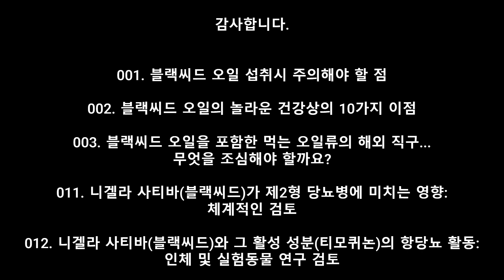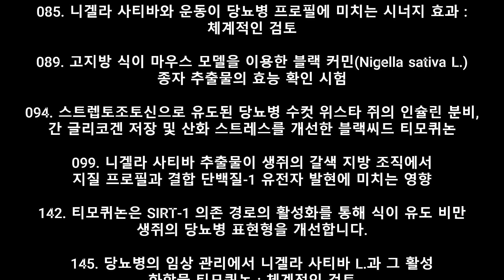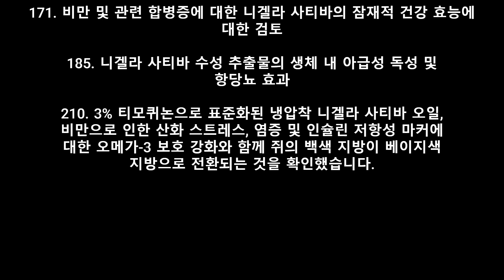블랙씨드 및 티모퀴논 고혈압, 당뇨, 비만 관련 논문 자료 목록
안녕하세요?
이 자료는 블랙씨드 오일 수입업체 뷰티텐더에서 제공하는 블랙씨드 오일 및 티모퀴논 '고혈압', '당뇨', '비만' 관련 논문 목록입니다.
더 자세한 논문 내용은 에서 보실 수 있습니다.
매일 한 편씩 새로운 논문이 등록되니 뷰티텐더를 이웃으로 추가하시어 늘 새로운 자료를 받아보시기 바랍니다.
감사합니다.